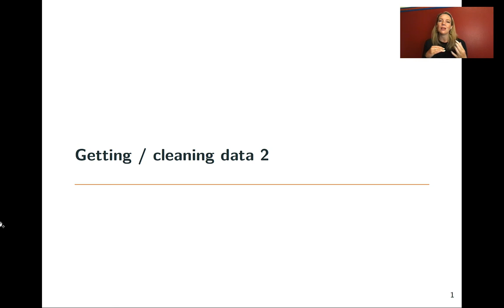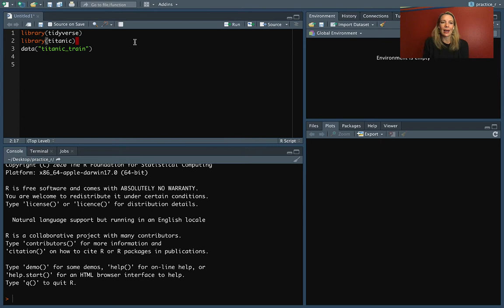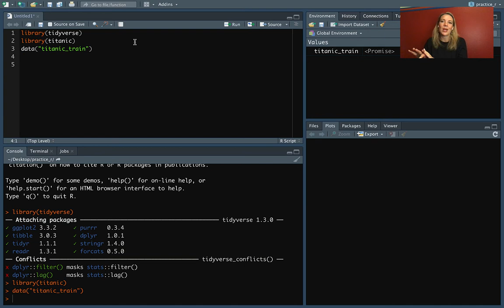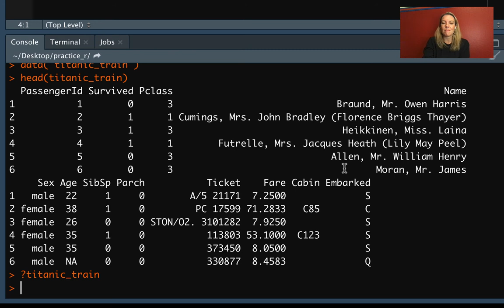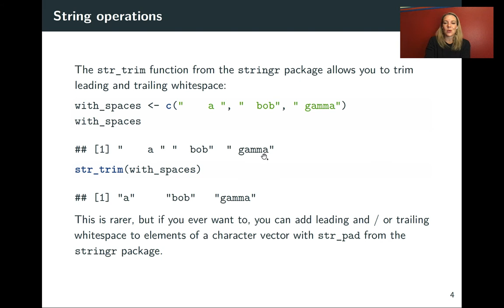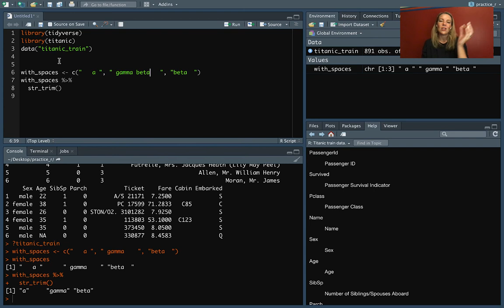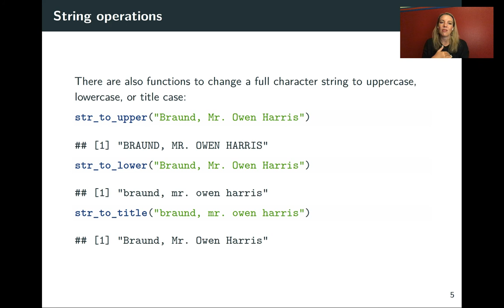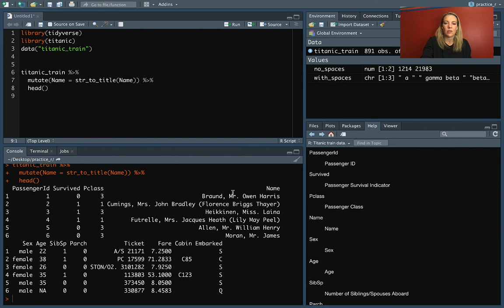6.7: Working with character strings